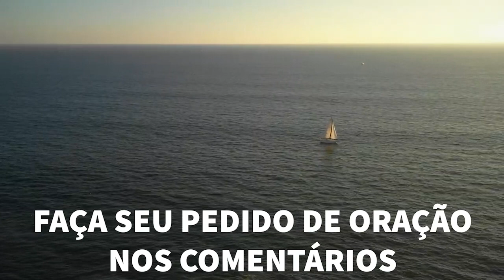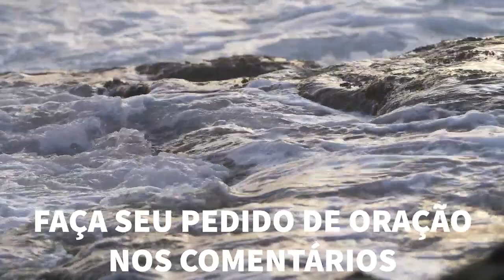BOA NOITE JESUS 21/11/2021 / IVAN SARAIVA - ORAÇAO DA NOITE - ORAÇÃO FORTE Prov.17b DEVOCIONAL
SE VOCÊ QUER APRENDER A PREPARAR SERMÕES E PREGAR EU POSSO TE AJUDAR! 😀🙏 CLIQUE NO LINK PARA SABER MAIS

🎁Mais de 900 Esboços de Sermões (Prontos para você rechear), Comentário bíblico digital…E muito mais :)